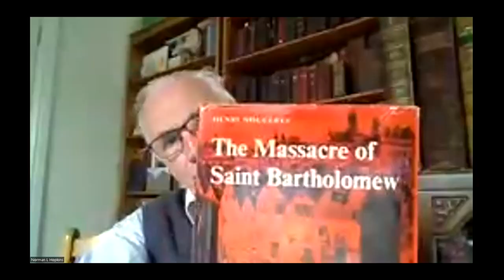The St Bartholomew Day Massacre 1572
Speaker: Dr Robert Strivens
Annual Lecture Monday 06 June 2022